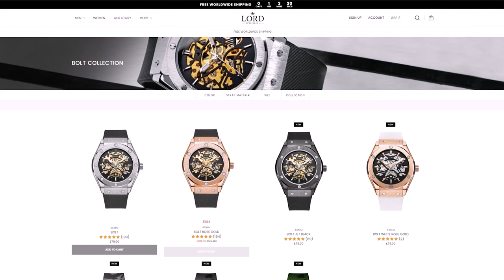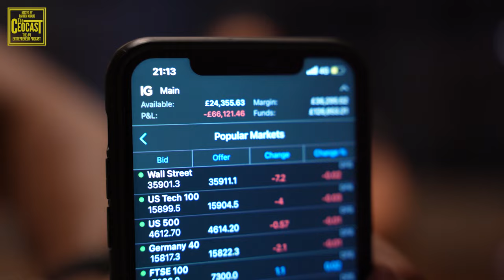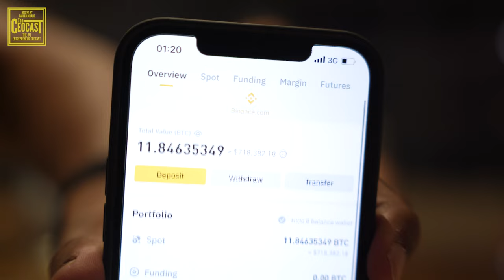Amiotalio Interview: "Listen to me and i'll make you rich" - CEOCAST EP. 61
In this episode I am joined By Amiotalio, FINALLY. You might have seen Talio on social media before, but have never seen or heard what he does for a living - well today is the day we find out!